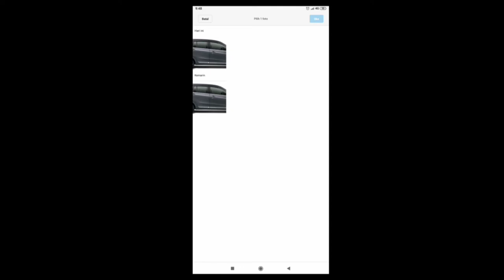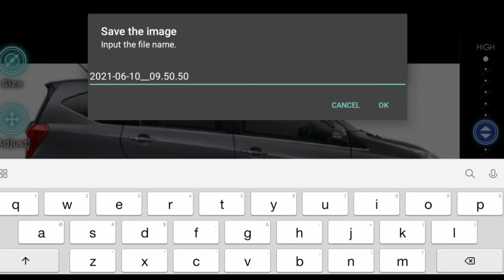Aplikasi edit edit velg mobil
Hay sahabat2 batas tengah, kali ini saya ingin membagikan tutorial edit edit velg mobil. Sebelum kalian ganti velg ke bengkel, alangkah baiknya kalian coba coba dulu sebagai gambaran, dan tentunya apk ini di download di PlayStore, dan ukurannya pun ringan.
Nama aplikasi nya suspension master